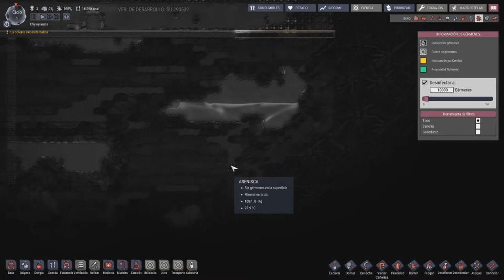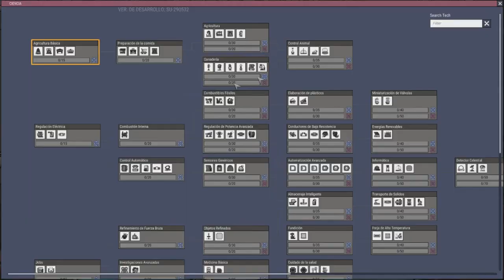Los Duplicantes /// Oxygen Not Included #1